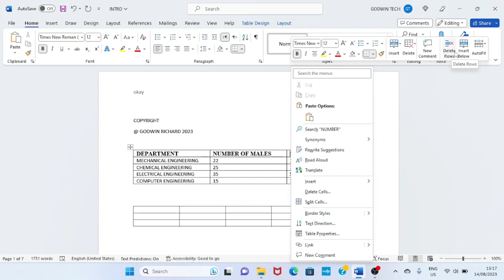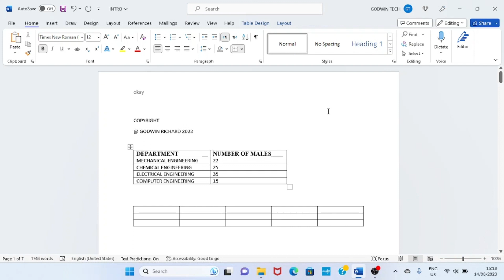How to Delete Column in MS Word Table | MS Word Tutorial (UPDATED)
In this short but effective video guide, you will learn how to delete column in MS Word table. If you are a user of the Microsoft app, you may be finding it difficult on how to complete such simple task. It is fixed in this simple tutorial. Learn it and easily delete any column you do not need in Microsoft Word whether it has data in it or not. Sometimes after inserting a table in your Word document, and typing some text in it, you may discover that you do not need a particular column. This may be because you did not do your calculation properly. You do not need to start building a new table. Just leave it there. All you need is to delete that column that you do not need and you are good.